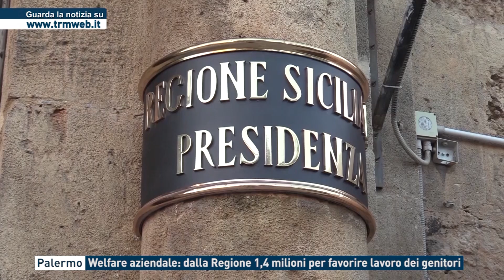Palermo - Welfare aziendale: dalla Regione 1,4 milioni per favorire lavoro dei genitori